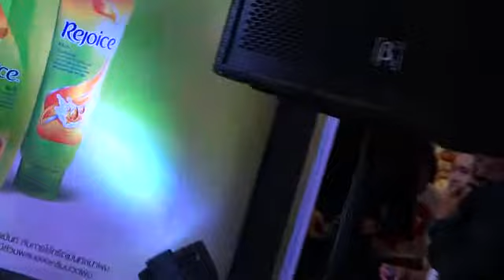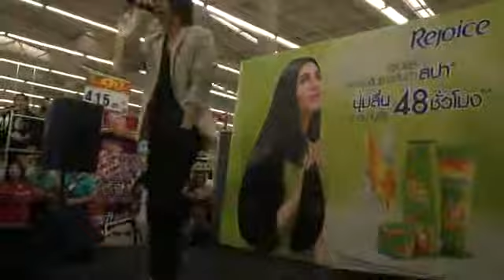รุจ:(อย่า)ให้ฉันเจอเธออีกที P&G อุบลฯ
P&G บิ๊กซี อุบลราชธานี  26 พ.ค.2556